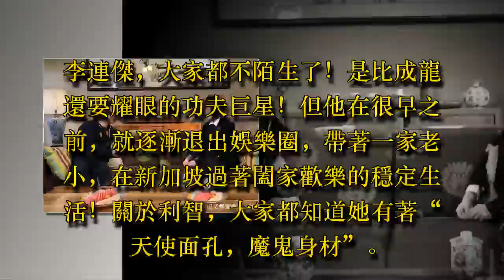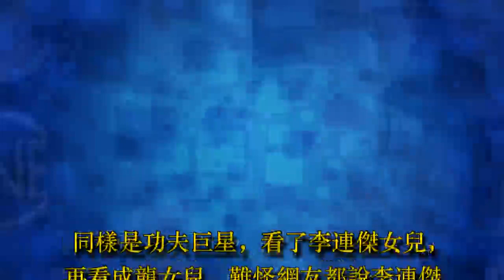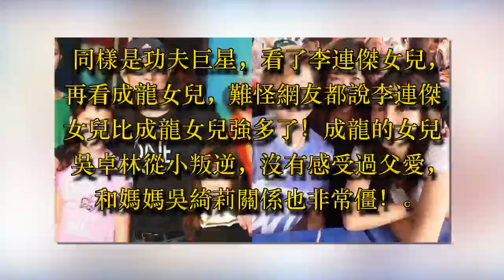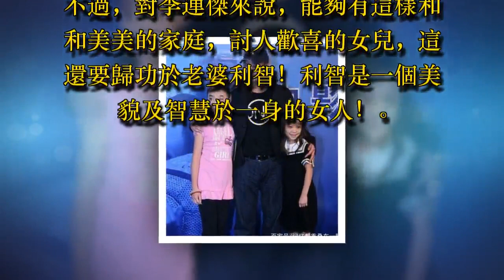李連傑兩個女兒近照曝光，長成這模樣，網友：比成龍女兒強太多！ - 藝人故事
李連傑，大家都不陌生了！是比成龍還要耀眼的功夫巨星！但他在很早之前，就逐漸退出娛樂圈，帶著一家老小，在新加坡過著闔家歡樂的穩定生活！關於利智，大家都知道她有著“天使面孔，魔鬼身材”。

李連傑對女兒一直保護很好，但聖誕節的這天，應該是太開心了！李連傑首次曬出了自己和兩個女兒的合照，這讓網友感到非常驚訝。

雖然李連傑女兒的身材沒得挑，打扮很成熟，氣質也非常不錯！但在顏值上，確實跟媽媽利智比起來，還是遜色那麼一點點！不過也有可能是沒有完全長開的原因！

李連傑除了和利智生了這兩個女兒，和前妻黃秋燕也生了兩個女兒！她們目前跟著前妻生活，由李連傑出錢撫養！可能是自己太有名氣，害怕影響到女兒的成長，所以對那兩個女兒的消息李連傑是絲毫不透漏！

同樣是功夫巨星，看了李連傑女兒，再看成龍女兒，難怪網友都說李連傑女兒比成龍女兒強多了！成龍的女兒吳卓林從小叛逆，沒有感受過父愛，和媽媽吳綺莉關係也非常僵！

不過，對李連傑來說，能夠有這樣和和美美的家庭，討人歡喜的女兒，這還要歸功於老婆利智！利智是一個美貌及智慧於一身的女人！